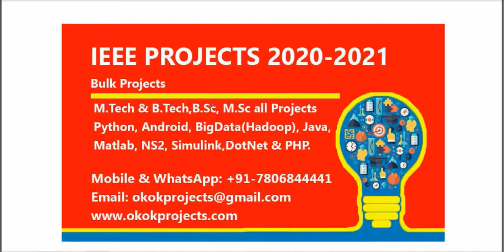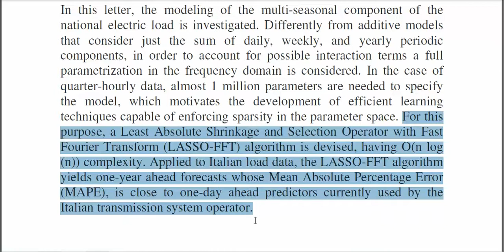Spectral Characterization of the Multi Seasonal Component of the Italian Electric Load A LASSO FFT A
* Complete Source Code
 * Complete Documentation
 * Complete Presentation Slides
 * Flow Diagram
 * Database File
 * Screenshots
 * Execution Procedure
 * Readme File
 * Video Tutorials
 * Supporting Softwares

Support Specialization
 * 24/7 Support
 * Ticketing System
 * Voice Conference
 * Video On Demand
 * Remote Connectivity
 * Document Customization